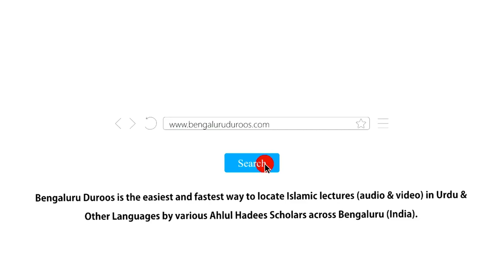Akhlaaqi Aur Ilmi Zawaal Hai Musalmaanon Ka… | Shaykh Mohammed Zaman Salafi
Event: INAAMI WA ISLAAHI JALSA
A half day conference held on 5th February 2022 @ Markazi Masjid-e Ahle Hadees, Hosur, TN

Topic: Akhlaaqi Aur Ilmi Zawaal Hai Musalmaanon Ka…

Speaker: Shaykh Mohammed Zaman Salafi

٠٠٠٠٠٠٠٠٠٠٠٠٠٠٠٠٠٠٠٠٠٠٠٠٠٠٠٠٠٠٠٠٠٠٠٠٠٠٠٠